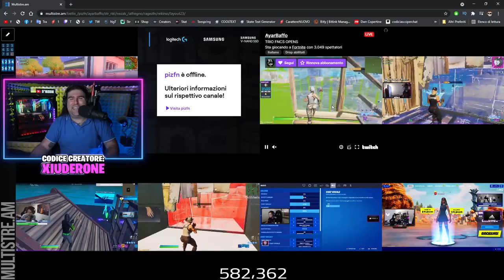I MIGLIORI MOMENTI DELLE FNCS! Fortnite ITA